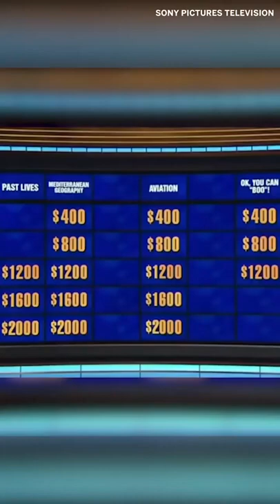“BOO YAH!” She nailed this Jeopardy! answer about Stuart Scott 👏❤️